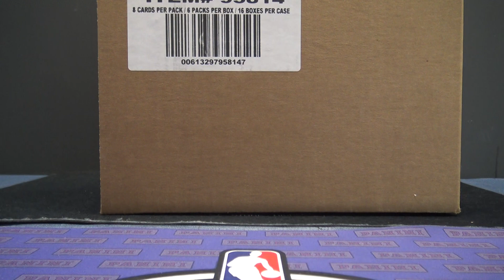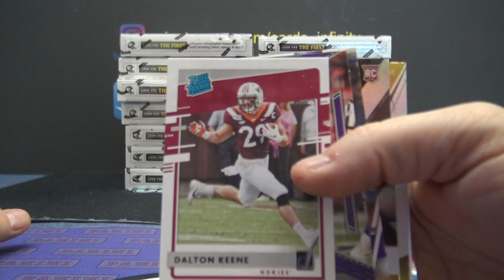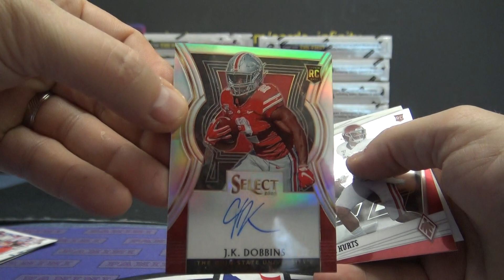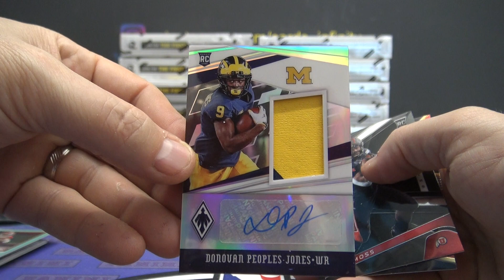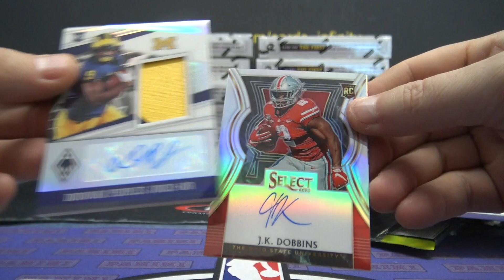RareLuck's 2020 Panini Chronicles Draft Football Box Break